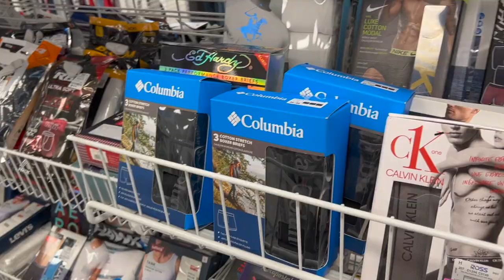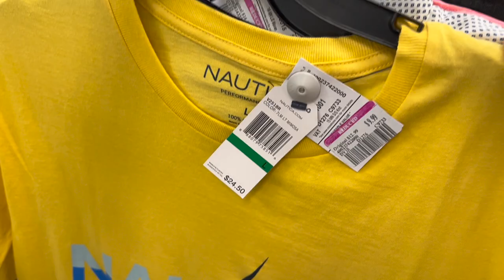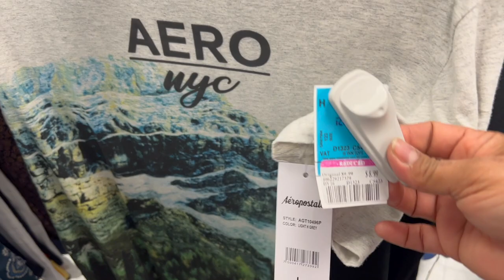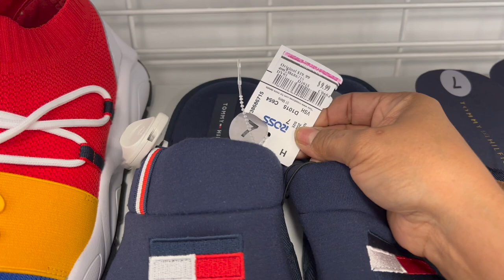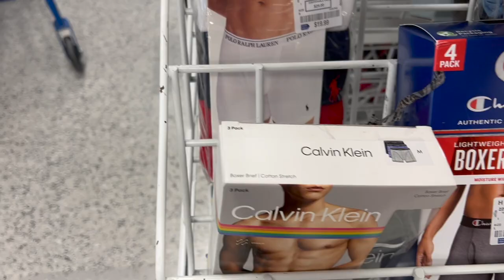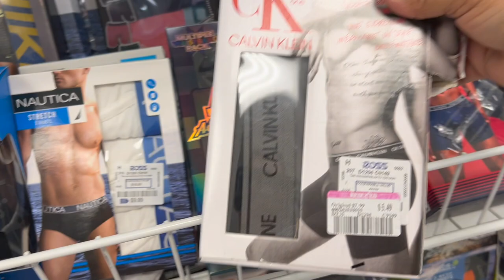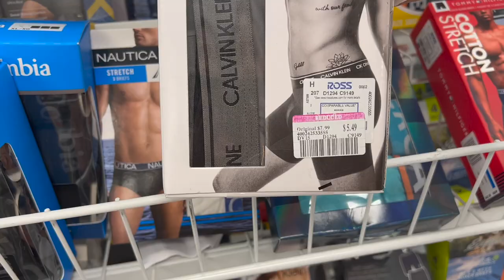Super Rebajas En ROSS! Lunes De Rebajas En La Tienda #1 En Precios Bajos!❤️